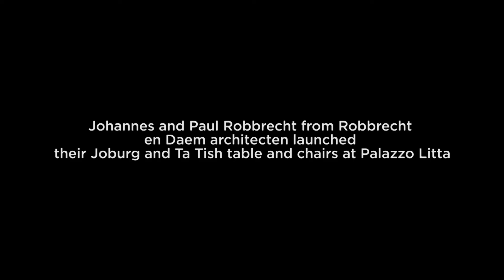JOHANNES&PAUL ROBBRECHT - Interview @ Palazzo Litta - A Matter of Perception: Tradition & Technology